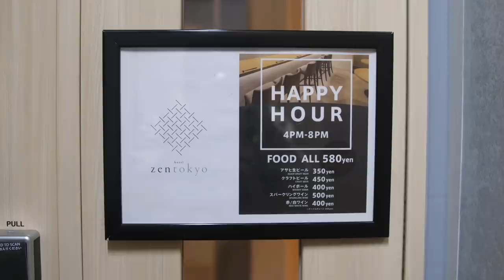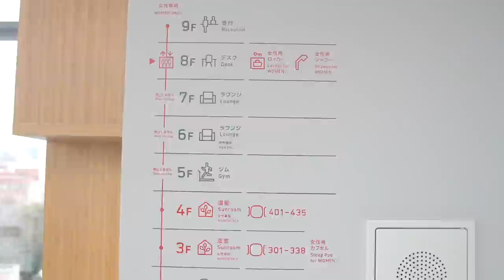I Stayed In A Japanese Capsule Hotel... Here's What It's REALLY Like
I stayed 2 nights in a capsule/pod hotel in Tokyo, Japan, here's my experience! In this video we explore 2 different styles of capsule hotels in Japan, and I show you guys what it's actually like.

First hotel:
Hotel Zen Tokyo

Second hotel:
Nine Hours Asakusa